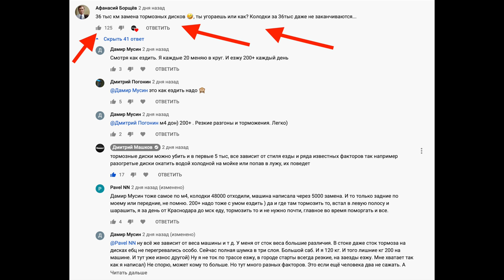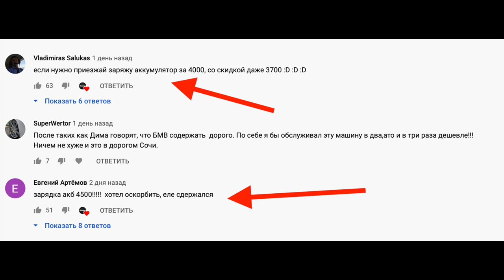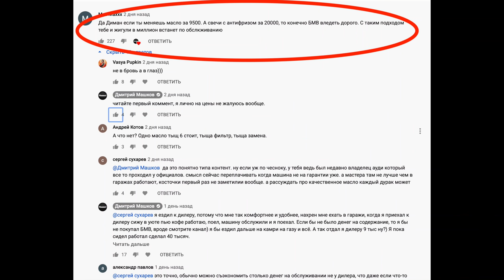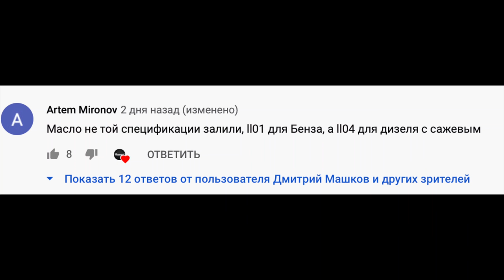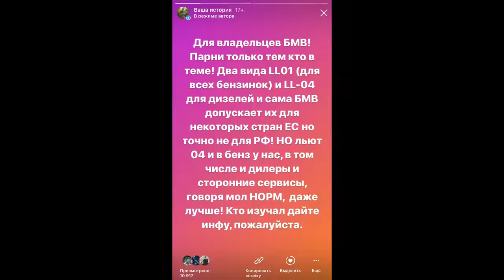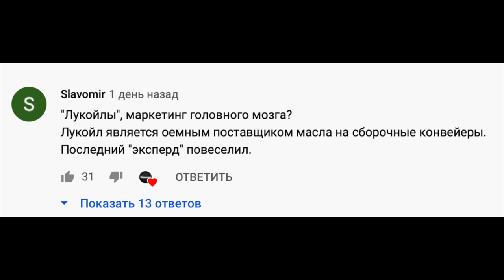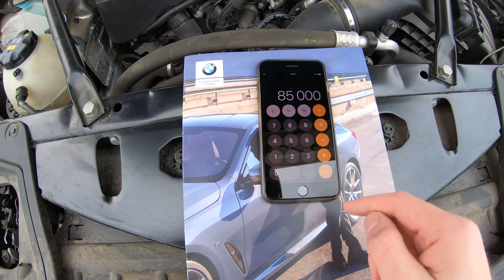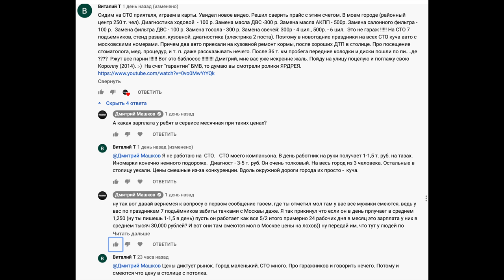МЕНЯ РАЗВОДЯТ? СОДЕРЖАТЬ БМВ ДЕШЕВО, А Я ПЕРЕПЛАТИЛ? КИНУЛИ НА МАСЛО, СВЕЧИ, АНТИФРИЗ?!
Я почитал комментарии к предыдущему ролику и у меня честно сказать БОМБАНУЛО! Очень сильно захотел ответить на самые горячие и спорные вопросы!
Тайм код:
0:50 Зачем поменял тормозные диски на 36,000 км?
3:32 Зарядил АКБ 2 раза по 4,500р. Ну Лох чистой воды =)
6:27 ТО у дилера со скидкой, зачем? Всё равно переплатил, как лох!
7:15 Зачем менял масло у дилера? Ведь на стороне дешевле.
8:24 Антифриз поменял? Ну дураааак...
9:35 Кто же свечи то на БМВ меняет к 50,000 км? побегали бы до 100к!
10:35 РЕКОМЕНДУЮ. Залили в бензиновые мотор масло для дизелей? LL-01 или LL-04! Разбор
13:44 Переплатил везде, где можно. Сколько реально стоит содержание? Ответ в рублях
16:14 А вот у нас сервис, где всё по 100 рублей делают...
19:08 Про "Экспертов" с драйв2
19:57 Про чиповку моторов, кратко.